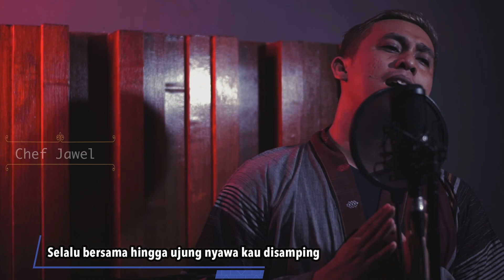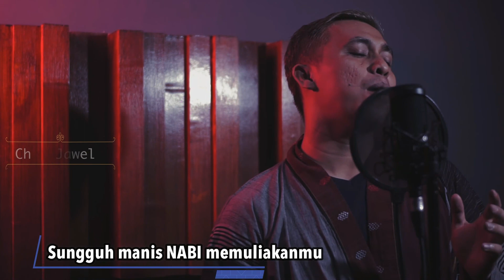Full Cover I by Chef Jawel ( No Iklan )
Sambil mengisi waktu sibuk bekerjamu, bersantaimu paling enak jika di iringi lagu lagu yang kamu suka, ini special buat kamu yang ingin mendengarkan suara Jawel Husin tanpa ada jeda iklan atau pindah ke channel lain. ini playlist special buat kamu. lagu lagu keren yang di cover oleh jawel husin.